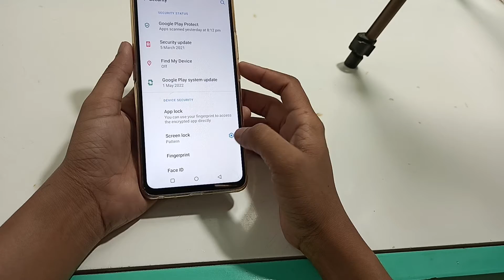Micromax in 2C | how to change pattern lock | pattern lock kaise hataye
Micromax in 2C | how to change pattern lock | pattern lock kaise hataye | use pattern lock lock setting | pattern lock kaise lagake | Micromax ke mobile password kaise lagaye |